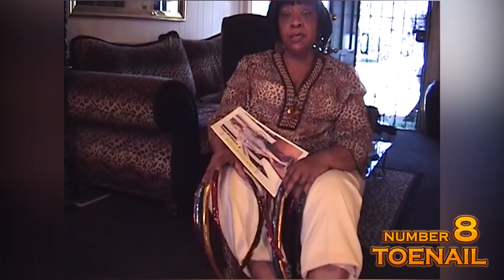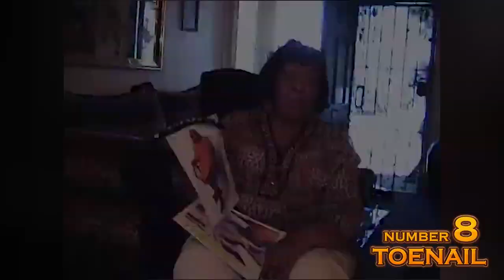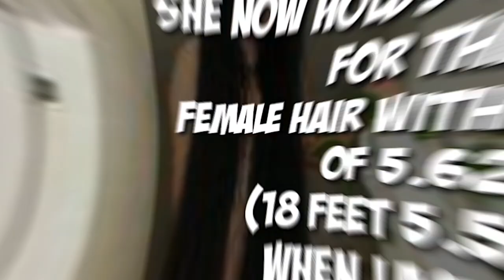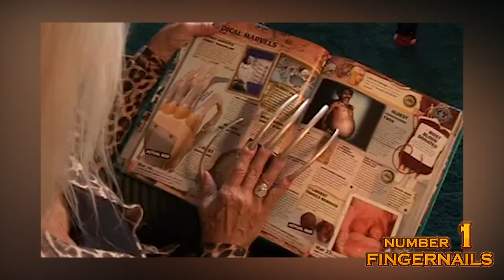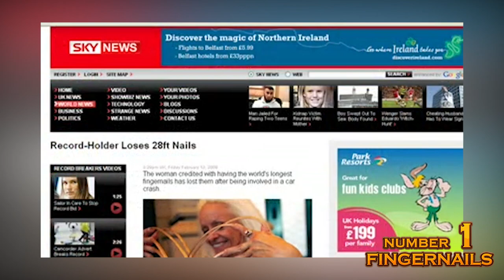The Most Unusual People With The Longest Body Parts...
Strange people with unusual features are more common now than ever before. We have all seen some unique individuals with some uncommonly weird attributes. Some of these unusual traits can be more on the common side, like when we see a freakishly tall person with extremely long legs. It may be interesting to see but its nothing too bizarre. Then there are others that are much more unusual and unique like a female with fingernails so long she can touch her toes without bending over. In today's list of unusual topics, we will be looking at the people with the longest body parts in the world. While most of these individuals were born with these strange length parts and have no control over it, some of them have still made the most out of their situations. A few of them even hold a spot in the Guinness book of world records and we will reveal this all in today's video.

Star 5 is the #1 Channel for all of the Top Trending Topics to keep you Entertained and Informed with New and Exciting Videos Weekly. Today's Topic is in the Unusual category!

Check Out Some Other Videos We Think You Will Enjoy;